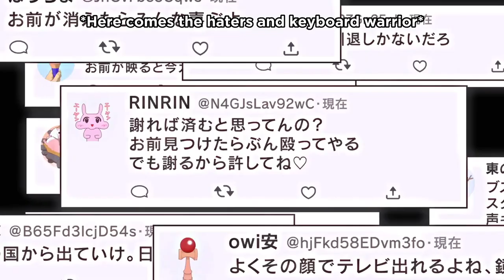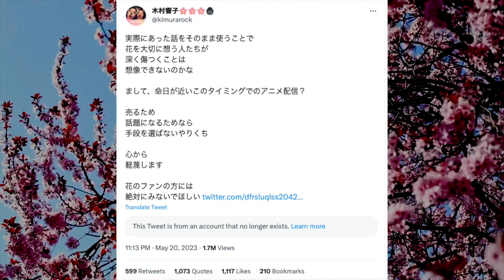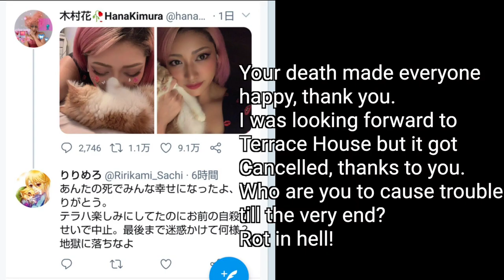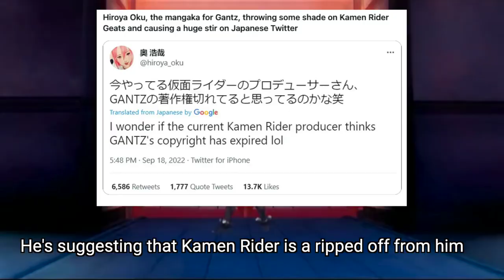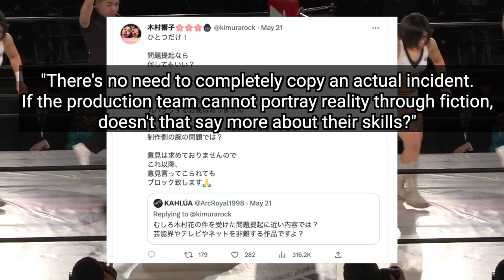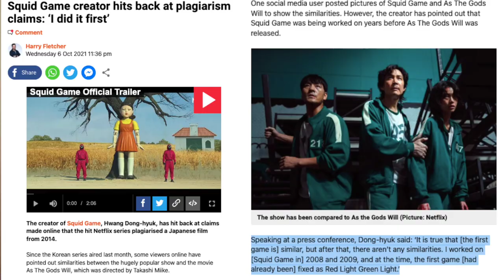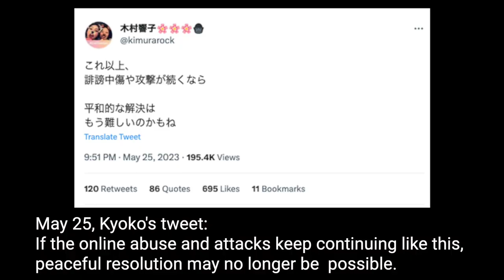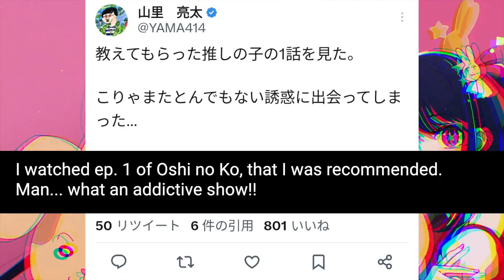The MOST Comprehensive Summary of the Oshi no Ko Controversy (Hana Kimura/Terrace House)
Is Oshi no Ko profiting from a real life tragedy at the cost of the family of the victim? This video will have a comprehensive look at the Oshi no Ko Episode 6 Egosurfing controversy, what Kyoko Kimura (Hana Kimura's mother) has said, how she has changed Japan, and whether Aka Akasaka and Mengo Yokoyari (authors of Oshi no Ko) ever admitted that their series took inspiration from the Terrace House incident.

Oshi no Ko Portrayed ONLINE Abuse Perfectly!